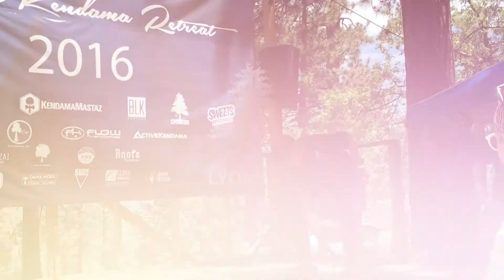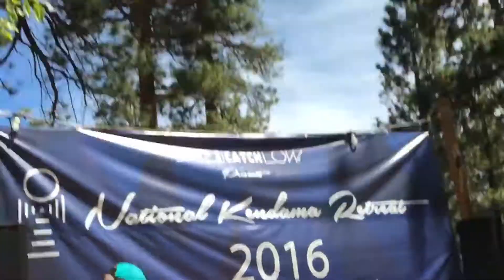The Noguera Pro Mod Edit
LyonKendamas​ ​Presents:​ ​The​ ​Noguera​ ​Pro​ ​Mod! Nick has inspired so many players as the first LyonKen member and as one of the most humble players we know. The Lyon Fam spent a day in San Diego with only a few hours to film this edit, all for you guys and to take another step forward in spreading kendama love together!

Directed, filmed, and edited by Andrei Cudia.

How will you spread kendama love?

Thank you for all of your love and support! We wouldn't be able to do this without you!

The Chainsmokers - Don't Let Me Down (Illenium Remix)
Kent Jones - Don't Mind